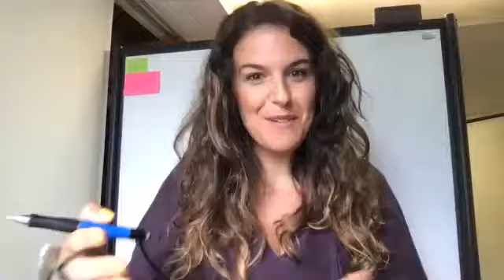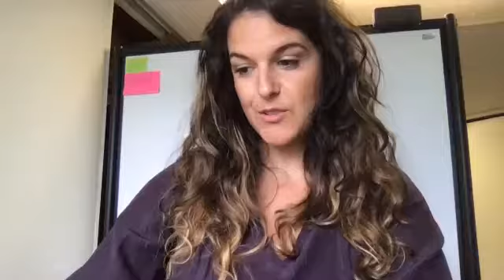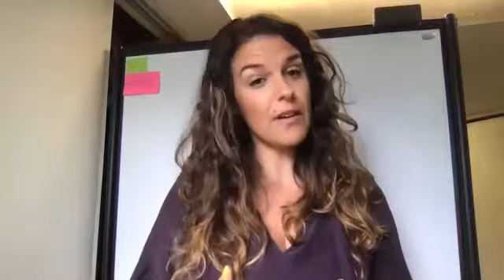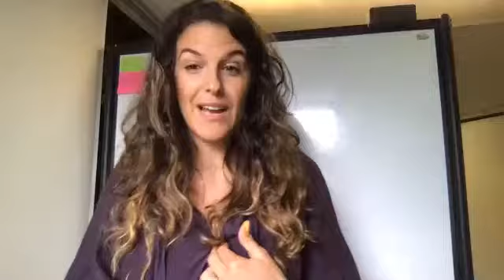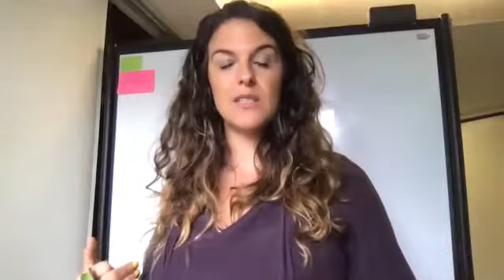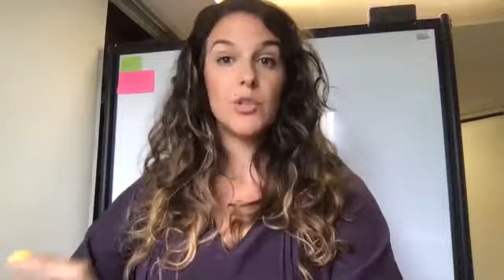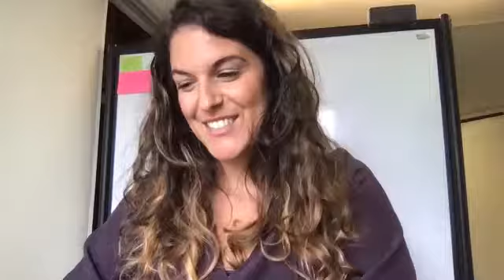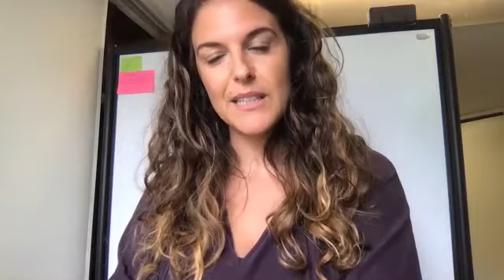Rethinking Missions Ft. Maria Lauricella Ep. 13 - Coming Up Higher with Alicia & Whitney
Mariagracia Lauriecella is managing director and founder of Humanity Del Sol, a non profit whose mission is to break the cycle of poverty and abuse, abandonment and slavery in Argentina. On this episode, Alicia and Whitney interview Maria as they discuss her unique approach to missions (that God gave her the blueprint for before she even believed in Him!) and how it’s shaping youths, their community and the country for the better. You won’t want to miss this episode!